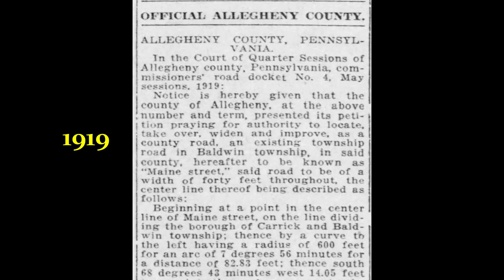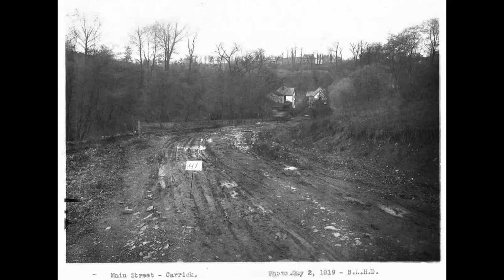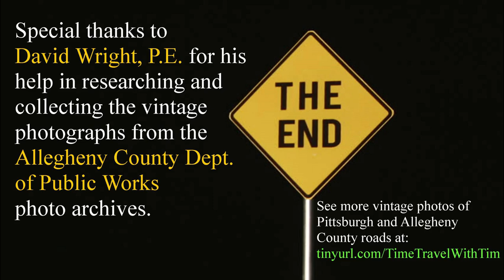Pittsburgh's Maytide Street 1919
This video chronicles the building of Maytide Street in the south hills of Pittsburgh, PA. In 1919 Overbrook was growing and separated from Baldwin Twp. becoming an independent boro. The road from Carrick ended at the township line and Allegheny County stepped in to complete the road to Saw Mill Run Blvd. (then known as Library Rd.) in Overbrook. Within ten years both Carrick and Overbrook became part of the City of Pittsburgh and the road was renamed Maytide Street.